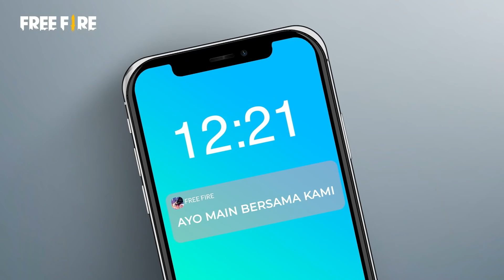Bentuk tim kalian dan Bergabung sekarang dalam Mode CS Cup!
Hi Survivors!

Buat kalian yang masih bingung dengan Mode CS Cup ini? Yuk langsung aja disimak tutorialnya ya! Jika sudah paham langsung invite temen dan daftarkan pada Mode CS Cup ini sekarang ya!

Lgin dan Daftarkan Tim kalian sekarang, Siapa tau kalian bisa memenangkan Mode CS Cup ini!

🔥Free Fire Indonesia Official Channel🔥